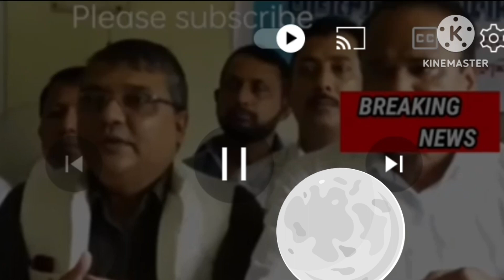প্ৰাথমিক শিক্ষক সকলৰ সমস্যা সমাধানৰ পথ/মুখ্যমন্ত্ৰীৰ/শিক্ষামন্ত্ৰীৰ/@SanjibKuli